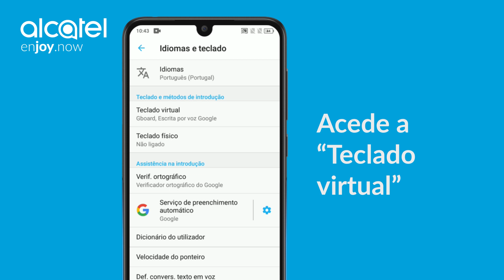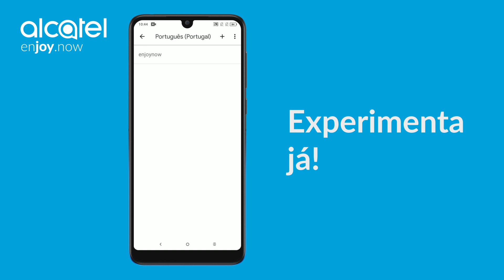Tutorial: correção automática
Gere o teu próprio dicionário.

A correção automática é uma ótima ferramenta para evitar gralhas constrangedoras. Aqui podes aprender a tirar o máximo proveito dela ao personalizar o teu próprio dicionário, de modo a que as palavras que uses não sejam automaticamente corrigidas.